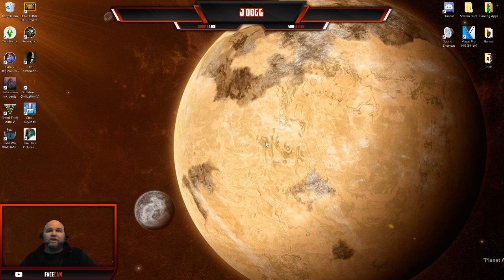Sunday PUBG and Chill...... It's like a fine wine!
Hot Droppin all night!